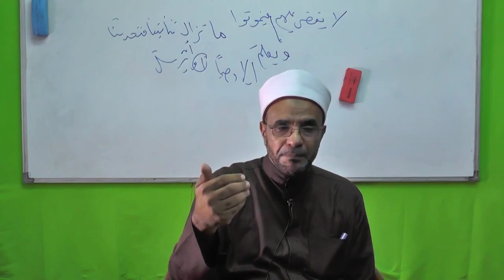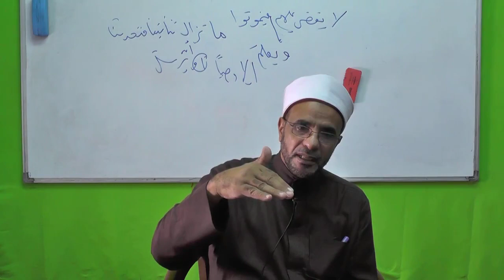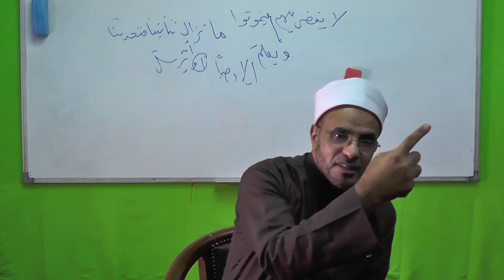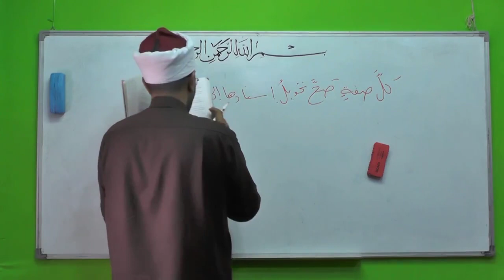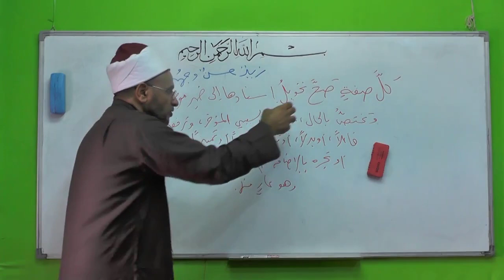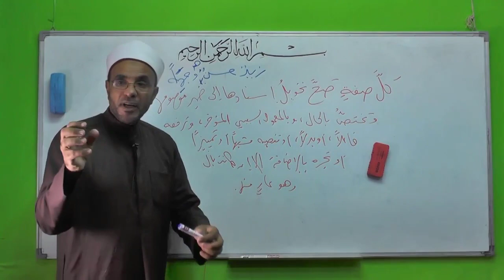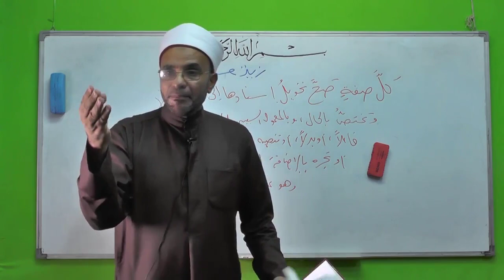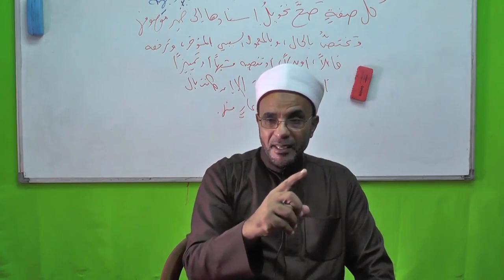شذور الذهب لفضيلةالدكتور- محمد حسن عثمان56